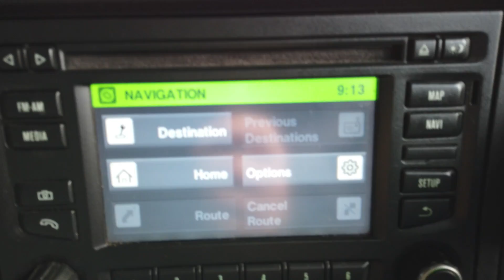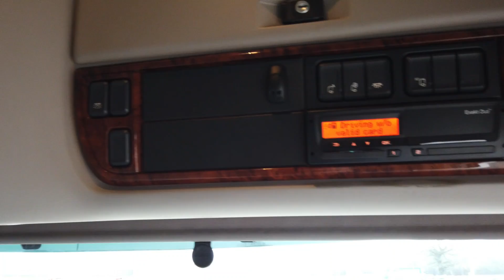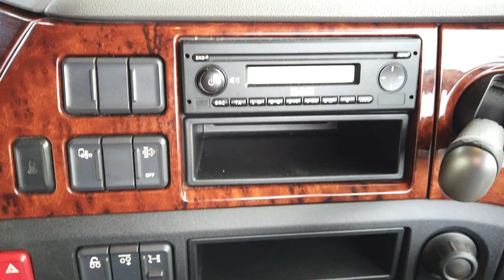SCANIA R490 *Eu-6* TOPLINE 6x2 TRACTOR UNIT 2015 BN15 ODR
Scania 490Bhp Euro-6 Engine, Ad-Blue, 2 Pedal Semi Automatic Gearbox, Ecas Air Suspension, Midlift Axle, Sliding Fifth Wheel, Topline High Roof Twin Sleeper Cab, Full Air Kit, Sunvisor, Electric Windows/Mirrors/Sunroof, Air Conditioning, Fridge, Cruise Control, One Owner From New.